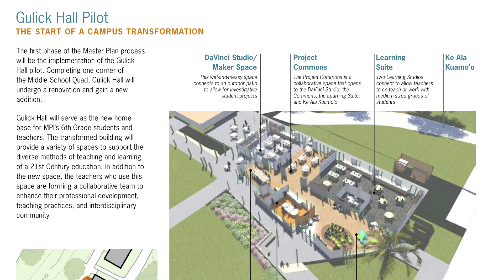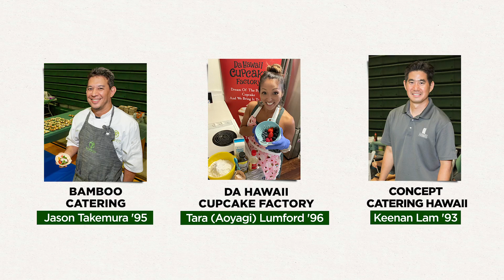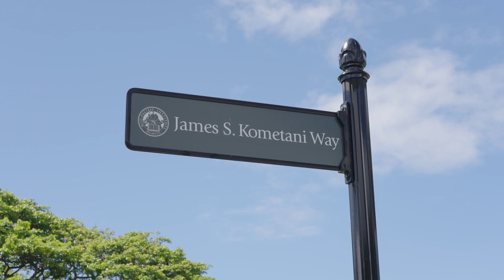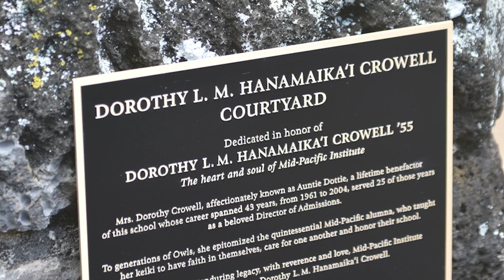Coming Home to Mid-Pacific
Take a virtual trip down memory lane with "Coming Home to Mid-Pacific." See familiar faces along the way like Coach Dunn, Ms. Ikeda, Dr. Hines and notable alums like Floyd '71. Owls forever...